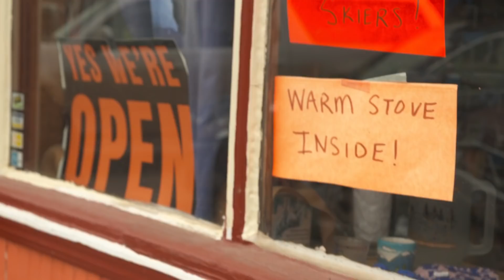Big mountain free skiing competition - Red Bull Cold Rush 2012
The competitors reviewed all their runs, the votes were tallied, and the athletes have spoken in the peer-judged competition. Dane Tudor and Rachael Burks have been named Best Overall Men's and Women's skiers respectively at Red Bull Cold Rush. Red Bull Cold Rush, a 3-day backcountry freeskiing competition, returned for a second year at its stateside home of Silverton Mountain in Colorado to host the world's best athletes at a competition for the title of best all-around skier.